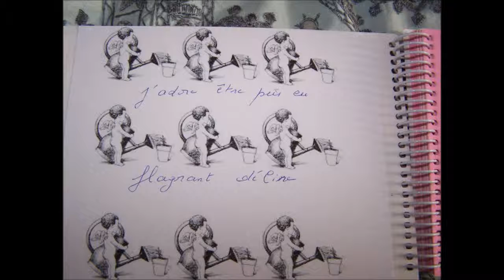💋💋💋💋SALVATORE ADAMO💋💋💋💋(2)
J'adore J'adore J'adore J'adore💋💋💋💋 J'adore J'adore J'adore J'adore💋💋💋💋